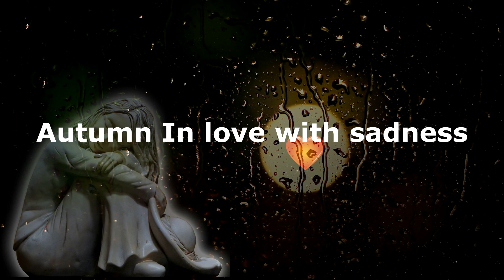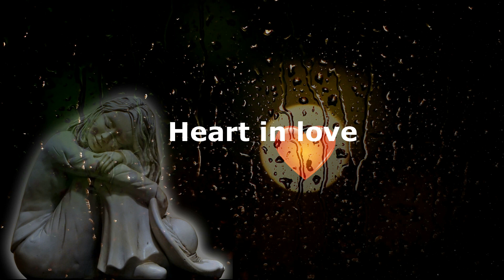Edgar Tuniyants Sad Music Medley No.4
Title : Edgar Tuniyants   Sad Music Medley
Music Author : Edgar Tuniyants

All music by Edgar Tuniyants under license
Notify Edgar Tuniyants.

01. 00:00 About sadness
02. 03:46 About love
03. 07:03 At the far side
04. 11:15 Autumn In love with sadness
05. 14:42 Autumn in tears
06. 18:49 Autumn sadness
07. 22:48 Broken feelings
08. 26:09 Captivating sunset
09. 29:44 Closer to the heart
10. 33:55 CONFESSION WITH YOURSELF
11. 39:12 Dreams about You
12. 41:58 Elegy
13. 45:29 Flight of the soul
14. 49:11 Following fate
15. 53:39 Gentle evening
16. 56:29 Heart in love